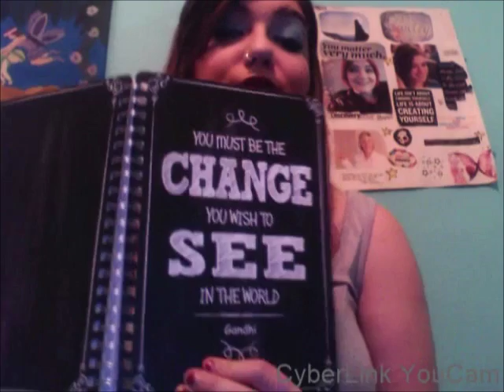My Happy Place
Talking about what I wrote for LikeKristen's writing prompt. Hope you guys enjoy!
Here's a link to LikeKristen's video where she talks about her last journal prompt and then gives the instructions for this prompt